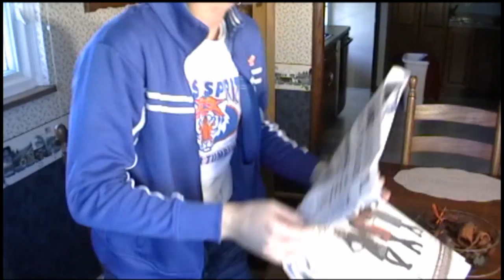Daisy's Lullaby (The Great Gatsby Rap)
The hot new single off of Will Thwaites' debut album PSF, "Daisy's Lullaby" is a rap tribute to F. Scott Fitzgerald novel "The Great Gatsby".  Stay huge world. Credit for cello instrumentals given to Dashboard Confessional and "The Best Deceptions Acoustic".